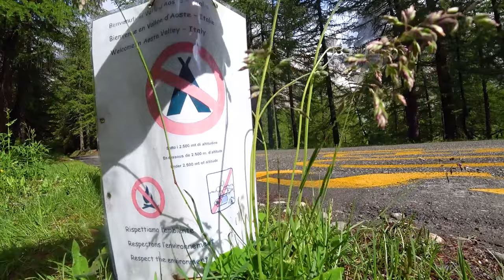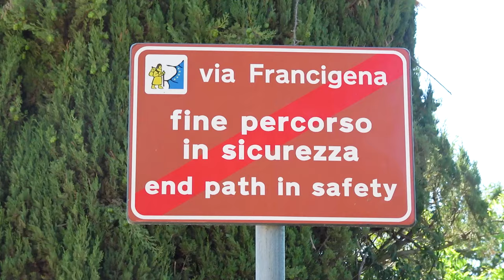How to Wild Camp the Right Way and Avoid Getting into Trouble + Stealth Camping Tips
In this video, we'd like to share our personal experience of camping in the wild and campgrounds. We'll discuss potential issues and challenges with camping or bivouac, places it's best to avoid, and tips on navigating these situations. We have been hiking and camping for over 6 years now and we know from our own experience how hard it can be to start doing wild camping or stealth camping. There are many misconceptions, fears and simply controversial information on the topic. So this video will definetely be helpful for all of you just starting out and some more experienced hikers may join the discussion too! Let's begin!

Do you practice wild camping or bivouac a lot? It would be great to hear about your different camping experiences, especially the more extreme or unusual ones.

Join us!